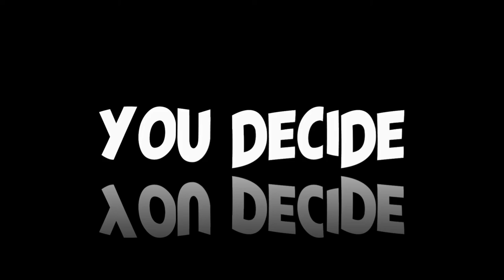Plasma recorded over Ohio late December 2020 - [03/21/2021]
0:00:13 - Original no edits
0:01:42 - The good bits

3AM LOWDOWN DOES NOT CLAIM ANY RIGHTS OVER ANY OF THE GRAPHICS, IMAGES, VIDEOS, SONGS USED IN THIS VIDEO.